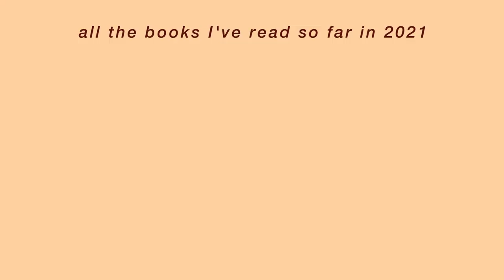the 29 books I've read so far this year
Hello! I hope you enjoy this video of all books I've read so far this year. I did forget to include one in the video though and that is The Seven Spiritual Laws of Success which I would say was an okay read!

Ways to find me:
Book insta: @sarahlcreads
Food insta: @chadwickinthekitchen